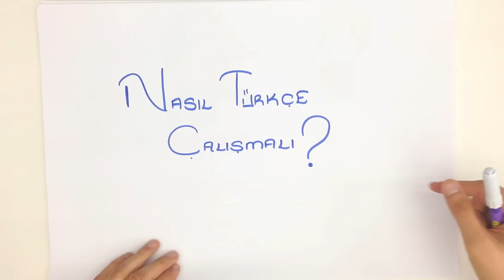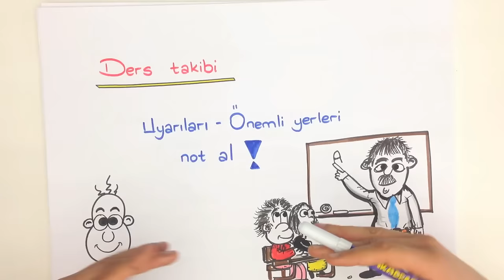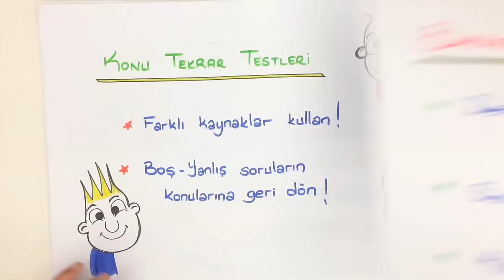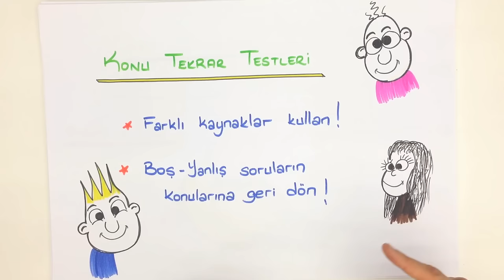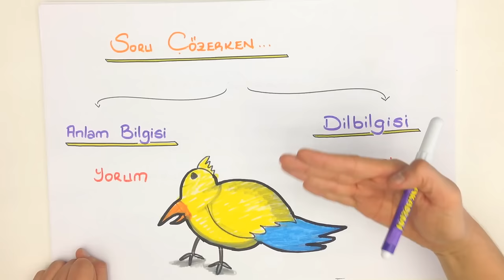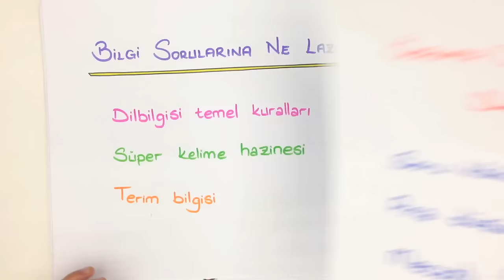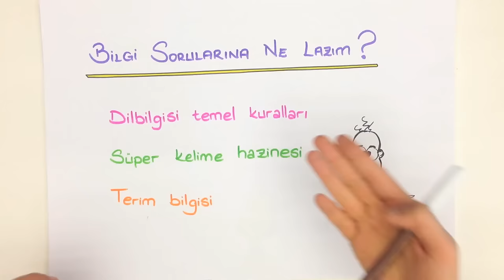NASIL TÜRKÇE ÇALIŞMALI?